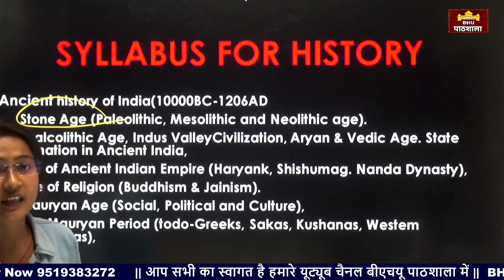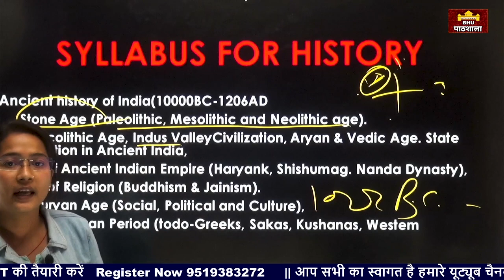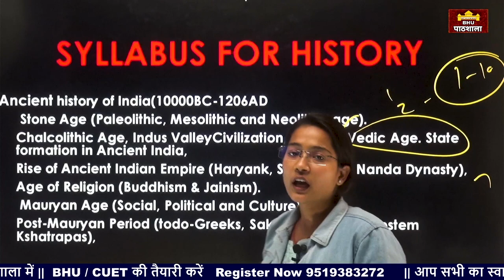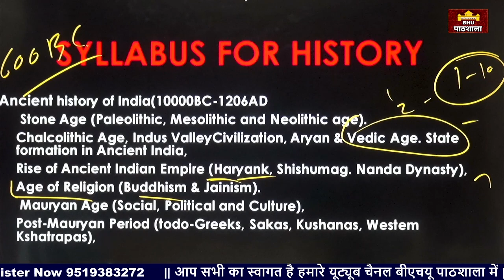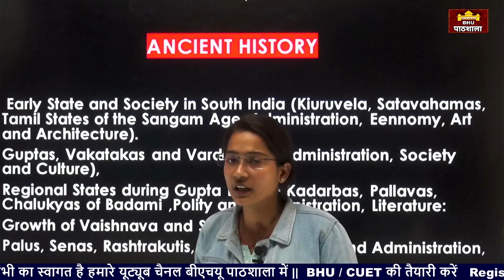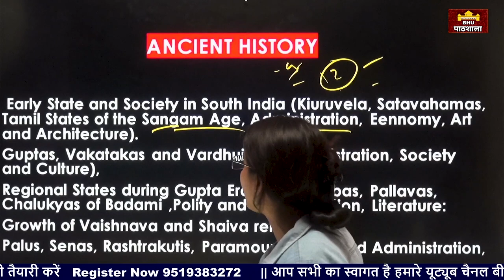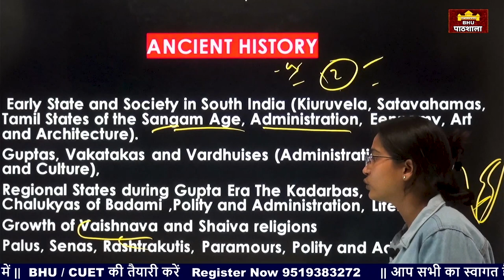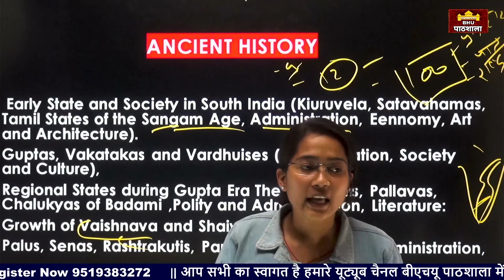CUET History ( PG ) 2023 New Syllabus Discussion with Riya Ma'am ( Official )